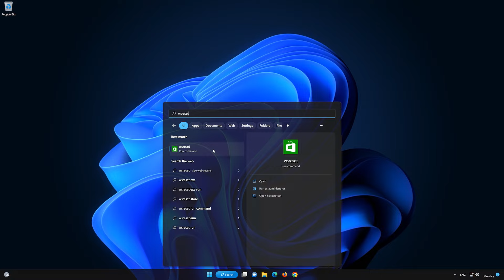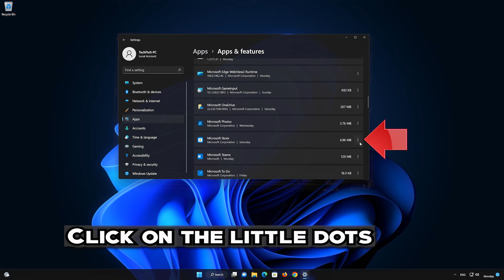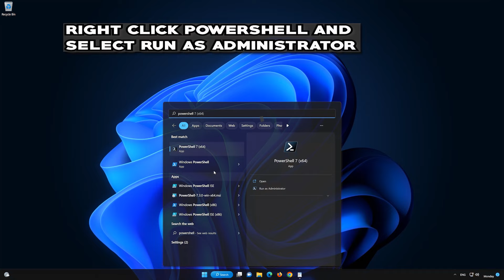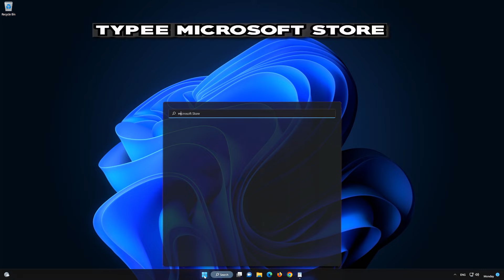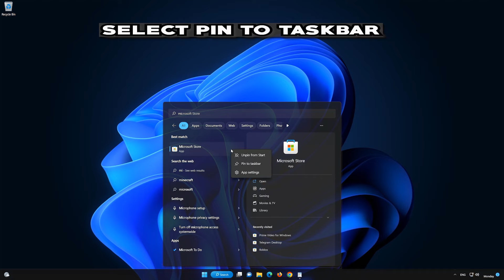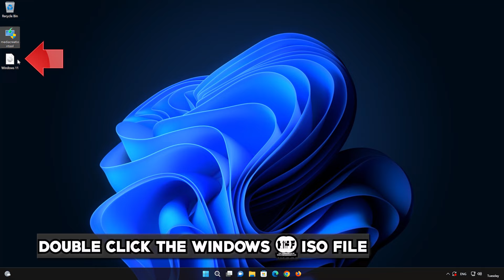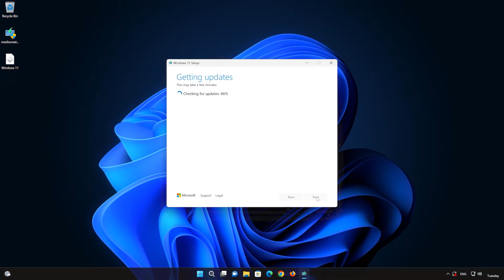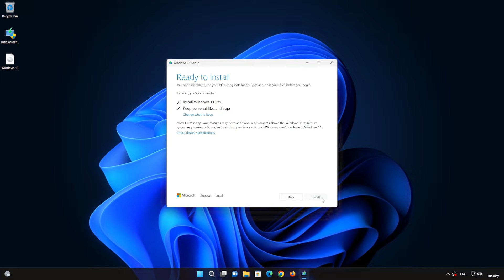DTS Sound Unbound Not Installing From Microsoft Store On Windows 11/10 PC FIX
There could be several reasons why you're unable to install DTS sound unbound on the microsoft store like: Store cache Issues: Sometimes, issues with the microsoft store itself can prevent apps from being installed or downloaded properly. restarting the microsoft store app or reinstalling it might resolve the problem. To address these installation issues, you can try the following solutions.

 》 CHAPTERS 《

00:00 Intro
00:22 Solution 1
00:54 Solution 2
02:18 Solution 3
04:25 Solution 4
07:59 Outro